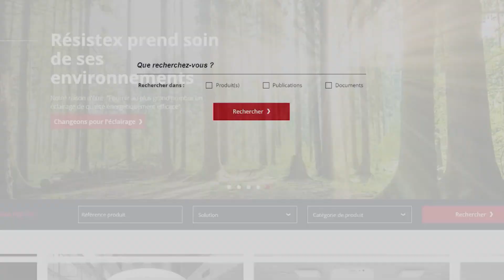IURIS, découvrez notre tête de mât LED fonctionnant à l'énergie solaire ! - RESISTEX Academy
Bienvenue dans la RESISTEX Academy, notre nouvelle série de vidéos portée sur la gestion et la rénovation de l’éclairage. 🔧💡
Aujourd’hui, Yohan vous présente et monte pour vous notre tête de mât fonctionnant à l’énergie solaire, le IURIS. ☀
Autonome, économique et de source LED, Il est le luminaire parfait pour réduire vos consommations d’énergie liée à l’éclairage extérieur.

Alors n’attendez plus et venez découvrir notre tête de mât LED !

NOUS CONTACTER :
CALCULATEUR ECONOMIES D'ENERGIE EN LIGNE :
-Estimez vos potentielles économies d'énergie sur vos factures d'éclairage :

00:00 Introduction
00:31 Montage du IURIS
02:05 Conclusion

Découvrez Hemeria, la gamme extérieurs design et performant | RESISTEX